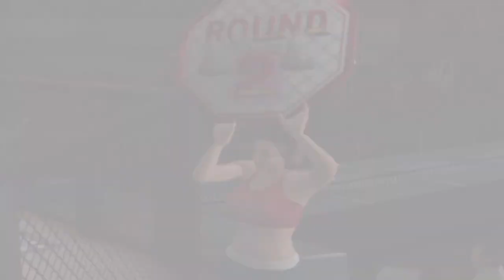UFC Sudden Impact Gameplay Pedro Rizzo vs Lorenzo Fertitta